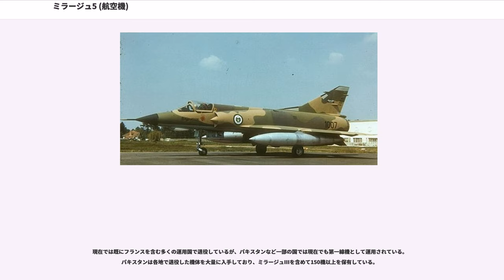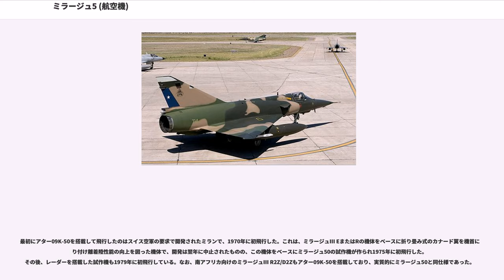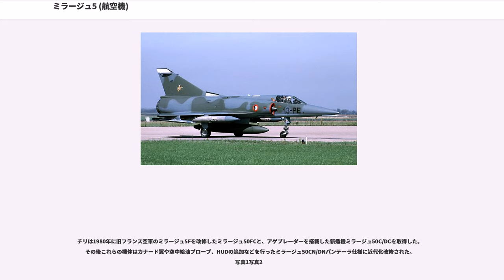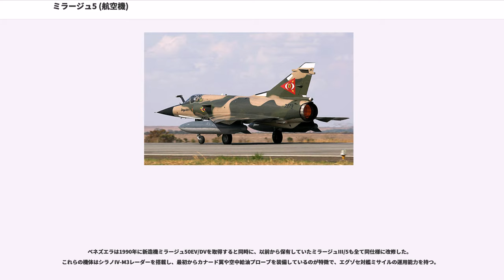ミラージュ5 (航空機)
ミラージュ5（Mirage 5）は、フランスのダッソー社がミラージュIII Eをベースとして開発した戦闘爆撃機。

本項では、発展型のミラージュ50（Mirage 50）についても解説する。

イスラエルの要求によりミラージュIII Eを改修したものである。数字表記は当初こそミラージュIIIと同じくローマ数字だったが、ミラージュIII Vと混同しやすかったためすぐにアラビア数字に変更された。

ミラージュIII Eからの大きな改修点は、シラノII火器管制レーダーと一部の電子機器が外された点である。これにより、操縦席後方にあった電子機器を53cm延長した機首に移し、空いた部分に燃料タンクを増設したことで燃料容量が増加している。パイロンも2箇所増設されているが、ペイロード自体は変わっていない。また、ダッソー社は当初ミラージュ5の構成要素をはっきり定義していなかったため、シラノII火器管制レーダーとドップラー航法レーダーを搭載した、事実上ミラージュIII Eとほとんど変わらないタイプも存在した。

1966年9月にイスラエルはミラージュ5Jを50機発注したが、フランスのシャルル・ド・ゴール大統領が1967年6月3日に輸出を禁止したためイスラエルの手には渡らなかった。この50機は結局改修された後ミラージュ5Fとしてフランス空軍機となった。その後、ミラージュ5は低価格かつ高性能・高信頼性の戦闘爆撃機を必要とする多くの国から人気を得た。

このフランスの輸出政策転換により、ミラージュ5はイスラエルと対立するリビアとエジプトにも売却された。前者は110機程度が輸出され、カダフィは第四次中東戦争に飛行隊を参加させた。このため、イスラエル空軍のミラージュIIIはリビア機と区別する識別マークが必要となった。後者は、第四次中東戦争で打撃を受けたエジプト空軍に対し、サウジアラビアが資金を負担する形でダッソーから購入し、その後無償譲渡するという変則的な輸出が行われた。エジプト空軍機はイラン・イラク戦争でイラクを支援するべく1986年3月から6週間だけ同国へ展開しイラン空軍機と交戦した。同機が搭載していたALQ-234電子戦ポッドは、F-4やホーク地対空ミサイルに対して有効であったとされる。この事実を知るまで、イラン側のパイロットはエジプトのミラージュ5を、当時の最新鋭機だったミラージュ2000と誤認していた。

敵対陣営とは異なり、結局ミラージュ5を正規ルートでは手に入れられなかったイスラエルだが、第三国スイスで主に活動していた産業スパイの得た情報を基にしたコピー品のネシェルを生産した。のちにエンジンをアメリカ製のJ79に換装した改良型のクフィルが開発・製造されると、ネシェルの中古機はアルゼンチンに「ダガー」の名称で売却され、1982年のフォークランド紛争にも参加した。クフィルもまたアメリカ海軍・海兵隊に逆輸入される形でF-21「ライオン」として導入され、短期間ながらアグレッサー部隊の仮想敵機として利用された。

現在では既にフランスを含む多くの運用国で退役しているが、パキスタンなど一部の国では現在でも第一線機として運用されている。パキスタンは各地で退役した機体を大量に入手しており、ミラージュIIIを含めて150機以上を保有している。

エンジンをミラージュF1と同じアター09K-50に換装したモデルがミラージュ50である。基本的には既存のミラージュIII/5を改修して作られたが、新造機も少数が製造された。

最初にアター09K-50を搭載して飛行したのはスイス空軍の要求で開発されたミランで、1970年に初飛行した。これは、ミラージュIII EまたはRの機体をベースに折り畳み式のカナード翼を機首に取り付け離着陸性能の向上を図った機体で、開発は翌年に中止されたものの、この機体をベースにミラージュ50の試作機が作られ1975年に初飛行した。その後、レーダーを搭載した試作機も1979年に初飛行している。なお、南アフリカ向けのミラージュIII R2Z/D2Zもアター09K-50を搭載しており、実質的にミラージュ50と同仕様であった。

エンジンの換装によって離陸性能と加速性能が向上したほか、ペイロードが増加し、戦闘時の運動能力も改善された。また、ミラージュIII/5と全く同じ電子機器や兵装を搭載することもでき、ミラージュIII/5からミラージュ50仕様へ改修するためのパッケージキットも開発されたが、採用したのは南米のチリとベ...